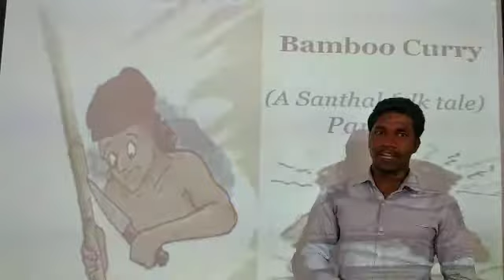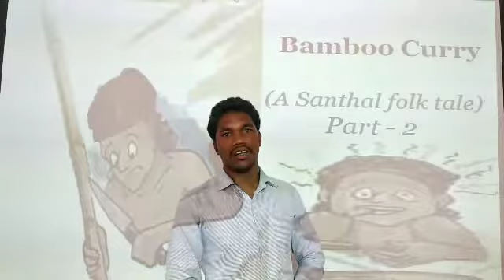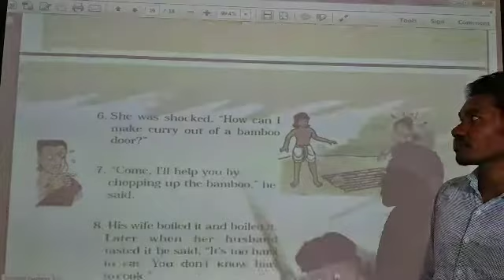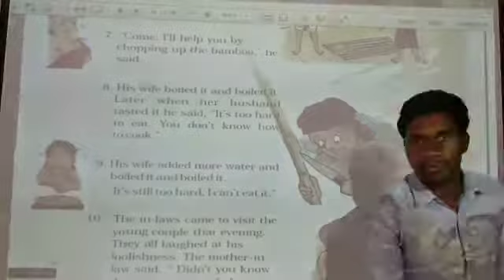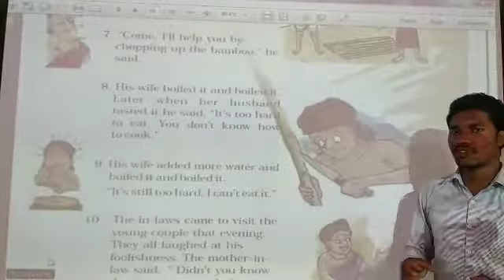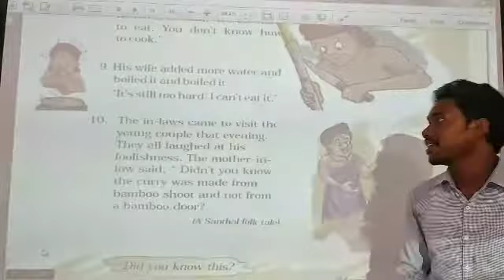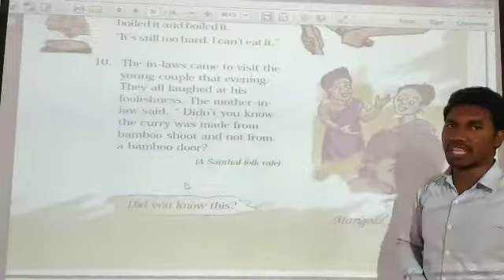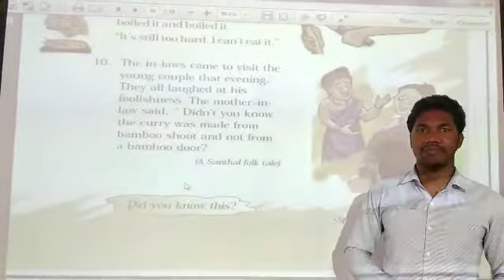Bamboo Curry Part -2 Lesson - 2 ( Full Explanation)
NCERT Marigold English textbook Class 5 Unit-1